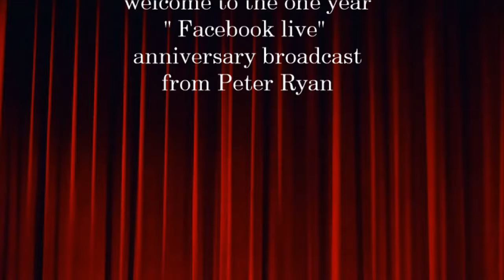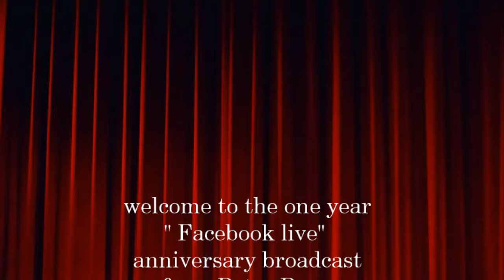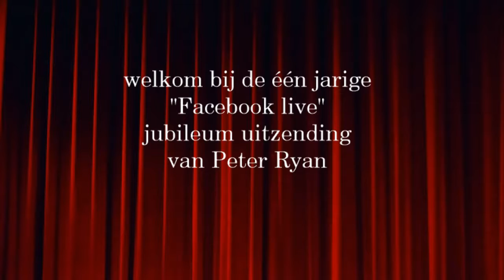Only Elvis tribute anniversary broadcast (part1)